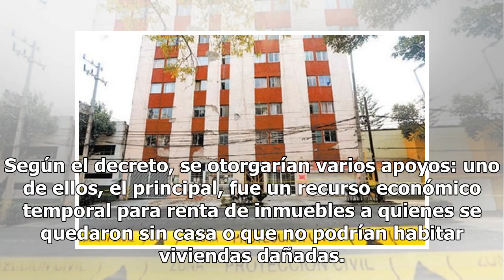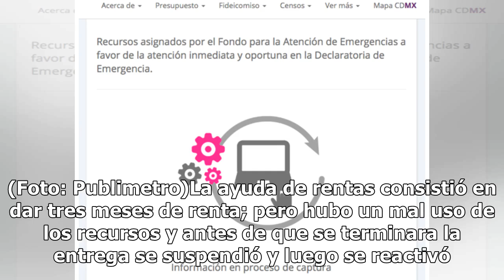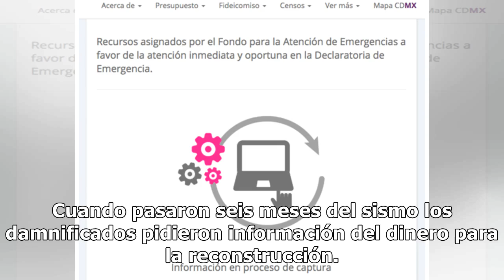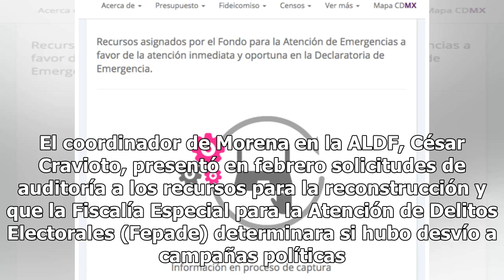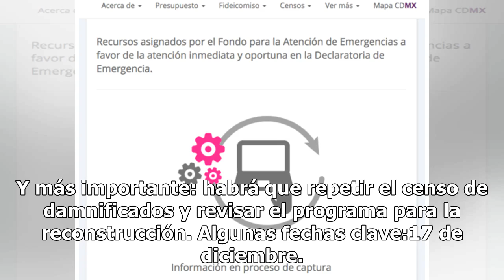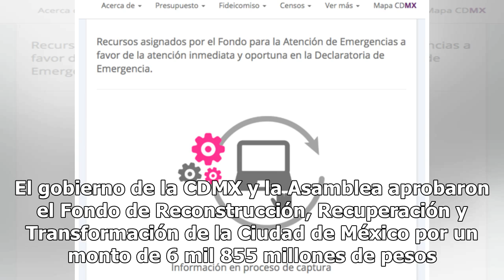El fallido plan que la CDMX diseñó para la reconstrucción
Ya casi se cumple un año del sismo, y recordarás que Miguel Ángel Mancera, en ese momento jefe de Gobierno de la CDMX, se encargó de atender (es un decir) la contingencia. Además de instalar 41 albergues (al inicio, pero la mayoría fueron de las delegaciones), su plan de acción consistió en lanzar e...